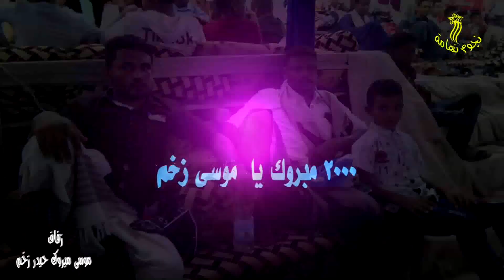موال مع اغنية مثلت دور المظلوم أداء الفنان عبدالله اليعر في زفاف موسى مبروك زخم بالأرصة منطقة بجربان